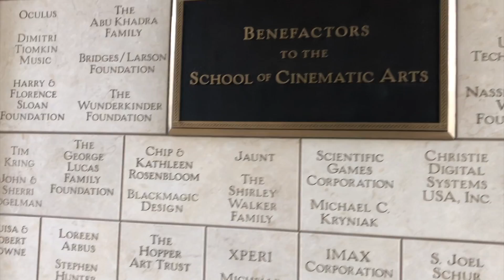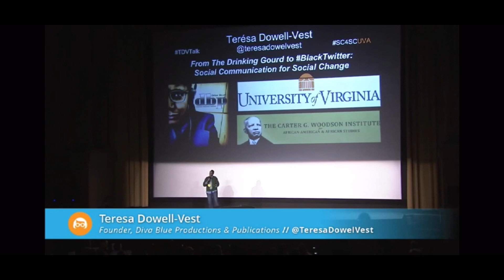TDV's Leadership Communication - EDUL 7073 Introduction Video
TDV's Leadership Communication - EDUL 7073 Introduction Video Assignment.